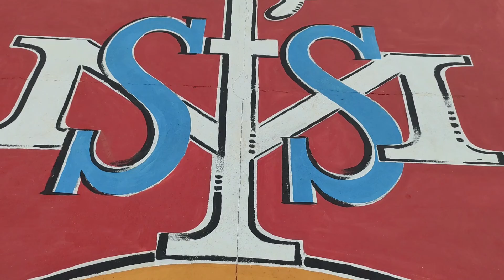Basketball Trophy # Quarter Final--2 # SFS Study House# Janampet# 25/11/2021